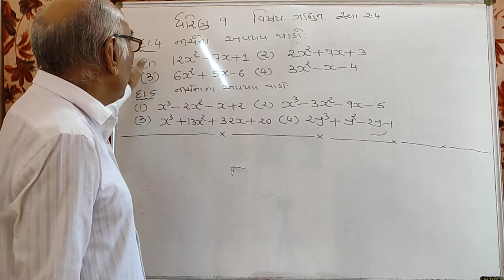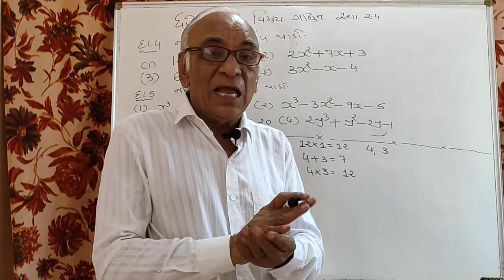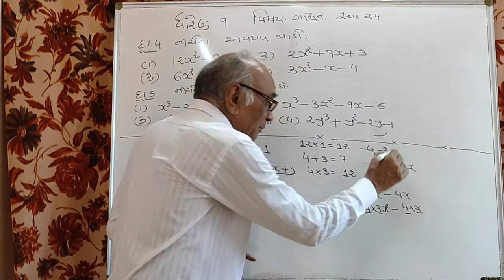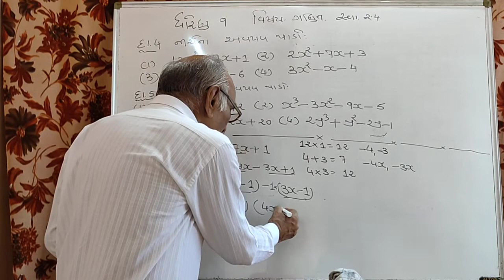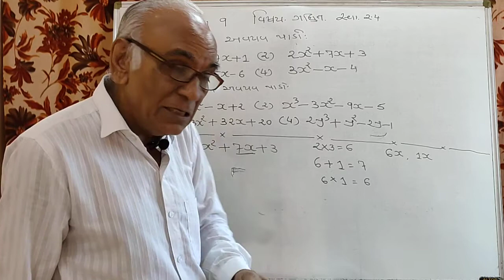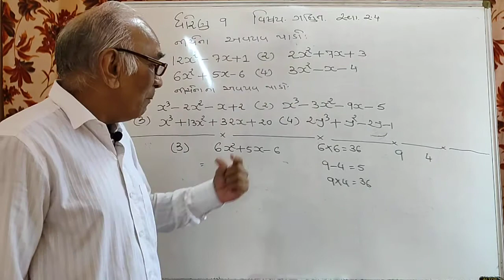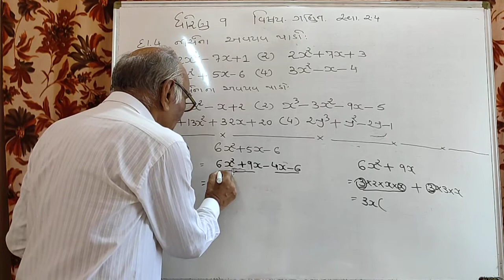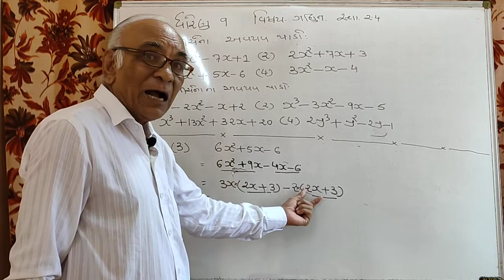std9 maths ch2 lec8